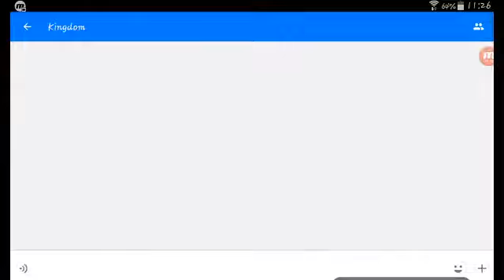Art Of Conquest Bölüm 1